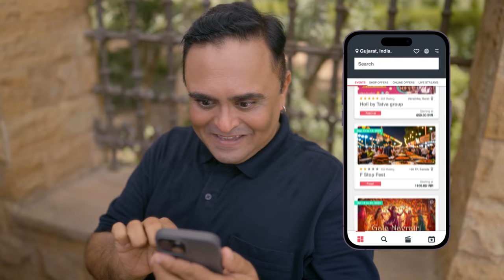Festum Evento - Event Organizer TVC | Empty Mind Entertainment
Client: FESTUM EVENTO PVT. LTD
Production House: Empty Mind Entertainment

Director: Ankit Kabariya
Producer: Rajesh Dhorajiya
DOP: Piyush Rathod
Writer: Jina Trivedi
Casting Director: Casting Craft | Bhavesh Bhanu
Camera Assistant: Akash Prajapti
AD: Kshitiz Shah, Parth
Make-up: Jitu Nayi & Team
Line Producer: Vinod Verma
Production Manager: Bhargav Bhavre
Light Hire: Cine Rental House
BTS: Hardik Godhani

Post Production

Editor: Ankit Kabariya & Rajesh Dhorajiya
Music Director: Pop Supply
Animator: Harsh Vora
DI Studio: Dream tone

Actor: Hemang Dave

Empty Mind Entertainment is a Film Production House and Advertisement Agency.

1. Film Production
2. Web Series Production
3. TV Commercial Video Advertisement
4. Corporate Video Ad
5. Product Video Advertisement
6. All types of commercial video Advertisement